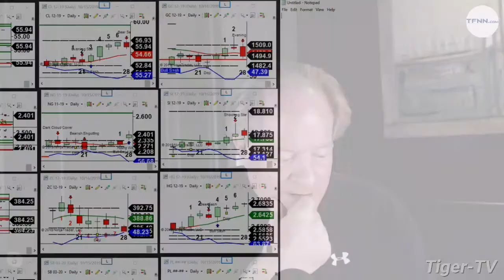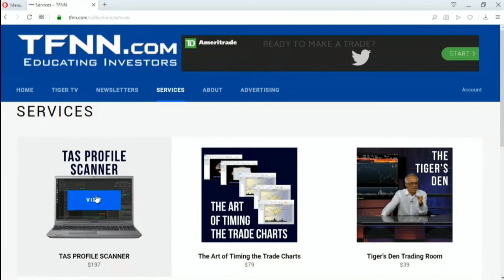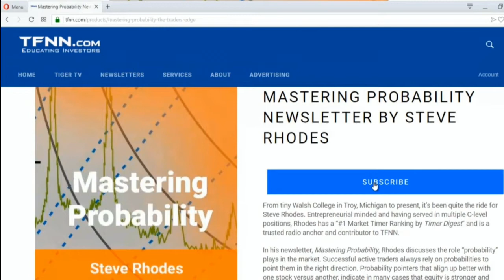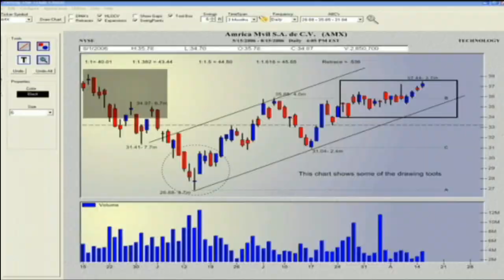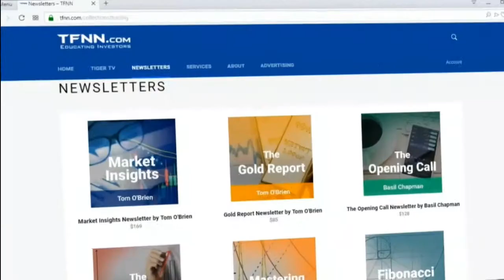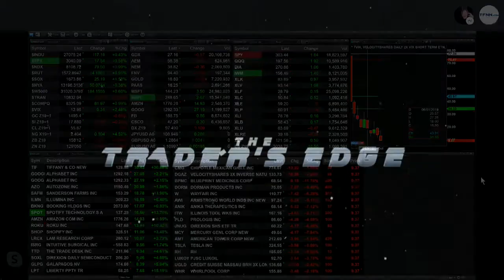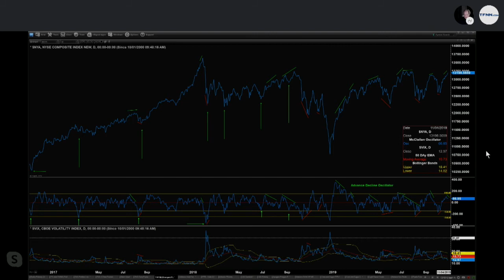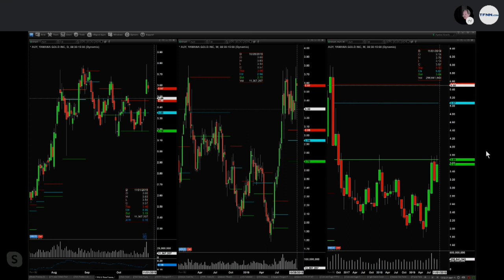October 28th, The Trader's Edge with Steve Rhodes on TFNN - 2019